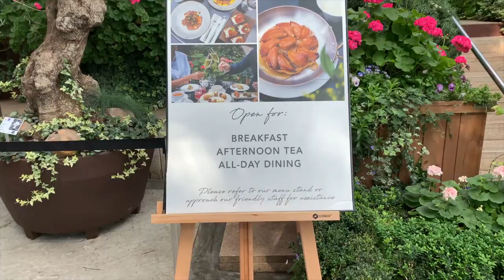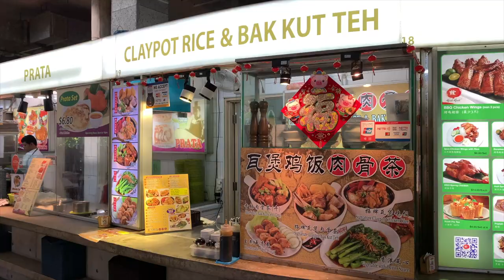Let's discover Gardens by the Bay Singapore! | Locomole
Start your adventure and explore the iconic Gardens by the Bay, located in the heart of the Singapore City, with LocoMole!

LocoMole is a self-guiding walking tour app which has over 75 interactive mobile trails for places of interests located all around Singapore. Discover unique local experiences and uncover hidden stories at these locations to enhance your traveling experience. Perfect for those who enjoy free and easy traveling. Download LocoMole today!

🤳Video designed and developed by from the Singapore Management University - Heng Kai, Hui Pei, Jie Ting, Joel, Kelly, Sheldon, Thasleena, Zhan Rong

📱Download LocoMole App for free and start your budget travel with your mobile device. Available on Apple App Store and Google Play Store.

🔴Key features of LocoMole App:
1️⃣Interactive self-guided mobile walking tours (explore on your own with your mobile device, LocoMole App is your personal digital guide)
2️⃣Over 70 mobile trails covering more than 750 places in Singapore, Malaysia , Sri Lanka and Israel, designed by local heritage and technology experts, LocoMole App is a multiple award winner 🏆for Best Travel App in Immersive Media.
3️⃣ Get tips on things to do or local food to try on a budget
4️⃣ Find your way using the route plotting or Augmented Reality wayfinding features
5️⃣Search for halal eateries, discounts, and amenities near you as you scan your surrounding using Augmented Reality.
6️⃣ Scan the street arts and murals to see them come alive with stories behind places.
7️⃣Take unique photographs with iconic local 3D AR Capture your unique travel memories with 3D AR features